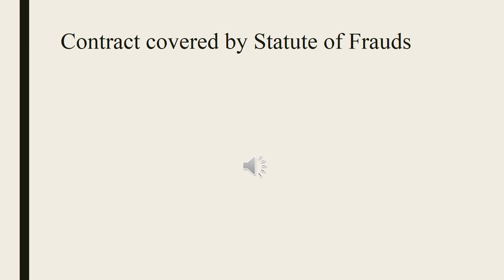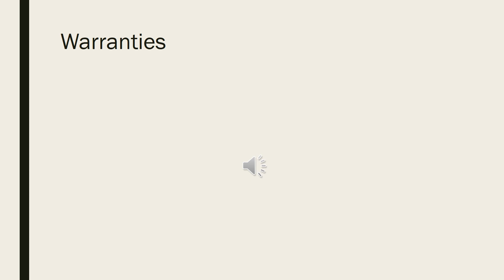ENGLISH FOR LAW - CONTRACT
BELAJAR BAHASA INGGRIS SECARA ONLINE
DI TRANSFORMATIVE ENGLISH CENTRE

Menerima murid Untuk tingkat:
1. TK
2. SD
3. SMP
4. SMA
5. MAHASISWA
6. KARYAWAN

Waktu belajar:
DAPAT DIJADWALKAN

🏫 Transformative English Centre
🤹🏻‍♂ Open classes for Kindergarten, Primary, Secondary, College, and worker level
📚 Applying Cambridge English Assessment
🖋 Trained by professional instructors (Certified Trainer)
⏰ Learning session at 01.00 pm - 08.30 pm
📝 "Everyone can speak English with us"